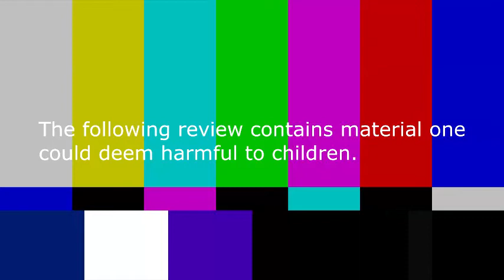Zeke Watches Toku: Garo Versus Road Episode 10 (Review)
Here were are folks, a few steps from the final battle.